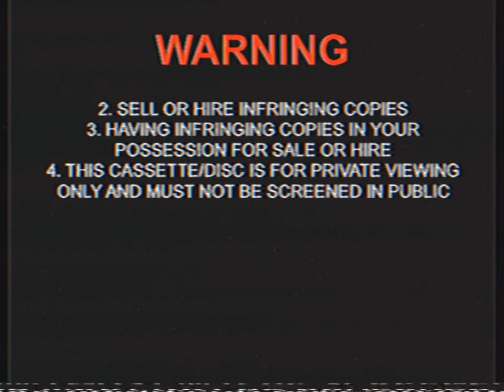Opening To Hi-5 - Jump and Shout 2009 VHS Toonlandia